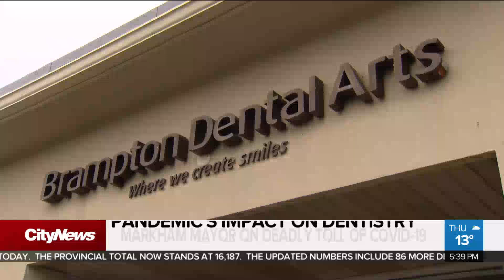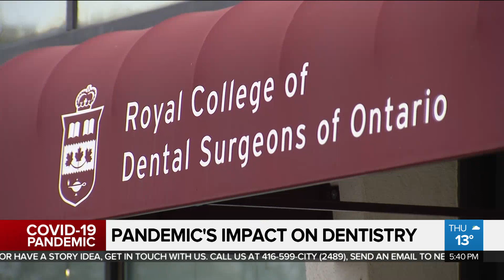How the pandemic is impacting dentistry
The way you see a dentist is likely to change dramatically once the pandemic is over. Erica Natividad has more on how patients will be impacted and why dentists are desperate for support.